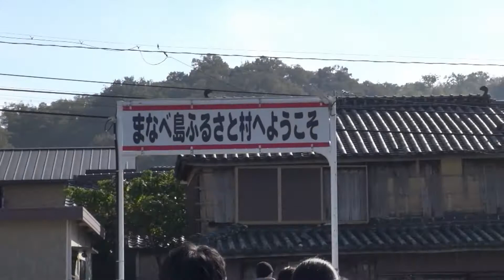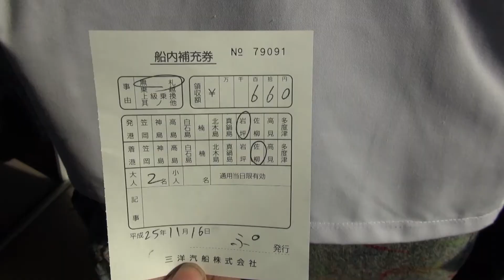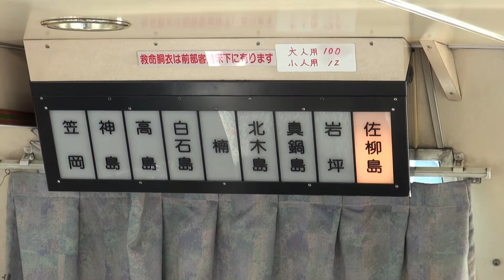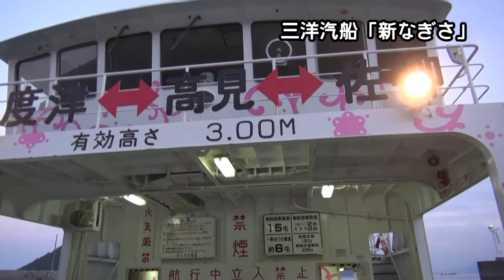【笠岡～多度津航路】海と島、ときどき猫【真鍋島・佐柳島】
船を乗り継ぎながら、岡山県の真鍋島、香川県の佐柳島を訪ねた、日帰りの旅を映像にまとめました。半分は旅のスナップ的撮影でしたので、映像のクオリティはアレですが、旅の雰囲気は楽しんでいただけるかと。猫動画多めです。